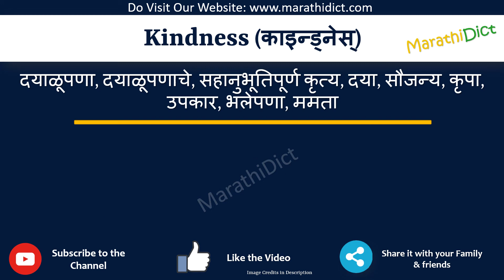Kindness Meaning in Marathi | Kindness म्हणजे काय | Kindness in Marathi Dictionary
या व्हिडिओमध्ये तुम्हाला मराठीत Kindness चा अर्थ समजेल आणि Kindness चा उच्चारही शिकाल. याचा अर्थ तुम्ही Kindness चा अर्थ जाणून घ्याल तसेच Kindness कसे उच्चारता येईल, Kindness म्हणण्याचा योग्य मार्ग कोणता आहे.

तर Kindness शब्द फक्त एका मिनिटात शिका.

उदाहरणांसह Kindness समजून घेऊ.